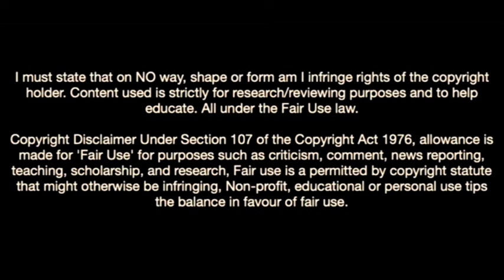Geovany Quenda Is The Future Of Sporting Lisbon